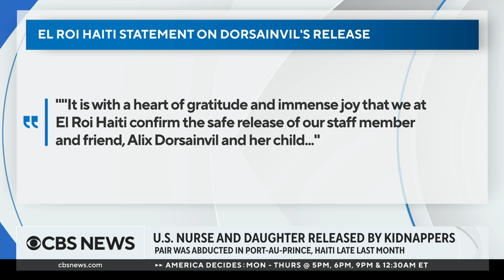U.S. nurse and daughter released after kidnapping in Haiti last moth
American nurse Alix Dorsainvil and her young daughter have been released by kidnappers in Haiti, according to El Roi Haiti, the nonprofit Christian ministry she was working for. Dorsainvil, from New Hampshire, was seized with her child in late July. Macollvie Neel, executive editor of the Haitian Times, joined CBS News to discuss the incident and other kidnappings in the country.